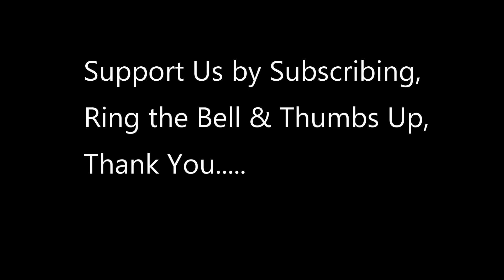A Look at COVID-19 Vaccinations being distributed in JAPAN to Marines & Navy Personnel (2021)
U.S. Navy Sailors with the Iwakuni Naval Family Branch Clinic, administer the Moderna COVID-19 vaccine to U.S. Marine Corps and Navy medical personnel and first responders at Marine Corps Air Station (MCAS) Iwakuni, Japan, Jan. 26, 2021. The Department of Defense’s (DOD) COVID-19 vaccination plan is phase driven and designed to protect members within the DOD from COVID-19 as quickly and safely as possible in order to bolster mission readiness and enhance capabilities of DOD members worldwide.

A COVID‑19 vaccine is a vaccine intended to provide acquired immunity against COVID‑19. Prior to the COVID‑19 pandemic, work to develop a vaccine against the coronavirus diseases SARS and MERS had established knowledge about the structure and function of coronaviruses, which accelerated development during early 2020 of varied technology platforms for a COVID‑19 vaccine.

      By January 2021, 69 vaccine candidates were in clinical research, including 43 in Phase I–II trials and 26 in Phase II–III trials. In Phase III trials, several COVID‑19 vaccines demonstrated efficacy as high as 95% in preventing symptomatic COVID‑19 infections. As of January 2021, nine vaccines have been authorized by at least one national regulatory authority for public use: two RNA vaccines (the Pfizer-BioNTech vaccine and the Moderna vaccine), three conventional inactivated vaccines (BBIBP-CorV from Sinopharm, BBV152 from Bharat Biotech and CoronaVac from Sinovac), two viral vector vaccines (Sputnik V from the Gamaleya Research Institute and the Oxford–AstraZeneca vaccine), and one peptide vaccine (EpiVacCorona [ru]).

     Many countries have implemented phased distribution plans that prioritize those at highest risk of complications, such as the elderly, and those at high risk of exposure and transmission, such as healthcare workers.As of 14 January 2021, 32.64 million doses of COVID‑19 vaccine had been administered worldwide based on official reports from national health agencies.Pfizer, Moderna, and AstraZeneca predicted a manufacturing capacity of 5.3 billion doses in 2021, which could be used to vaccinate about 3 billion people (as the vaccines require two doses for a protective effect against COVID‑19). By December, more than 10 billion vaccine doses had been preordered by countries, with about half of the doses purchased by high-income countries comprising only 14% of the world's population.

video creidt to  Lance Cpl. Kevin Alarcon;Marine Corps Air Station Iwakuni